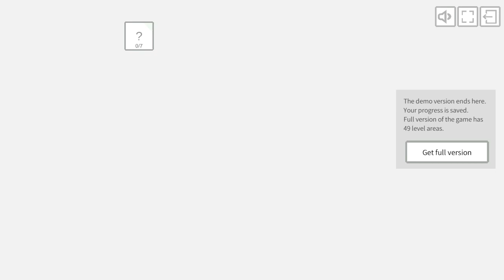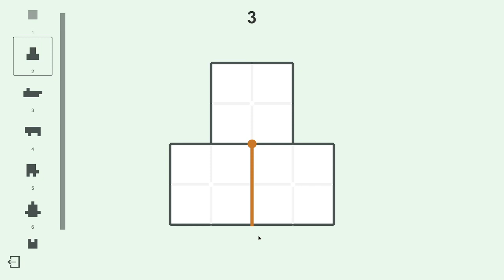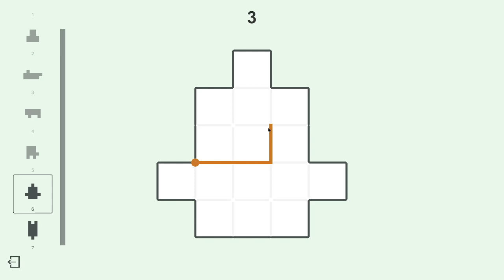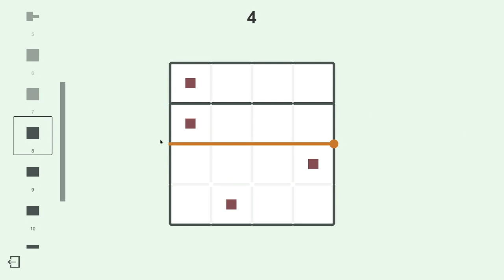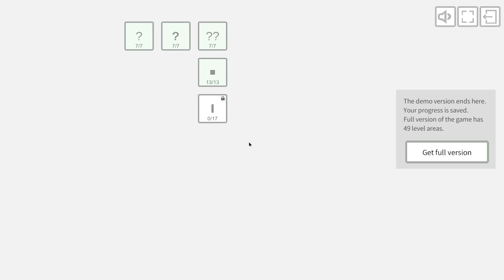Insight (demo) 2021 10 02